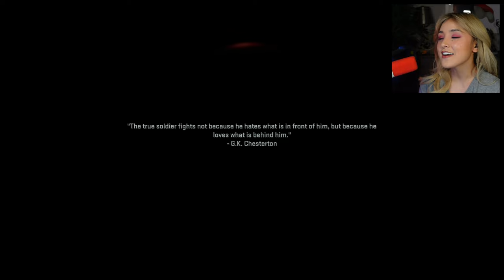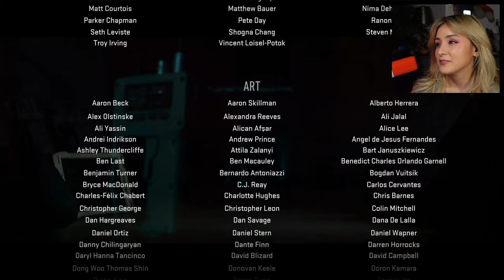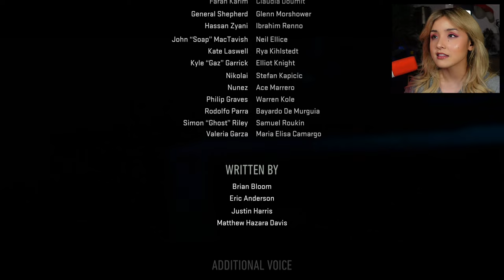The Finale | Call of Duty Modern Warfare 2 (2022) | Ghost Team Countdown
Call of Duty Modern Warfare (2022) campaign Finale Part 7.  This is my first playthrough and reactions in 4K and 60 frames per second. I'm playing on the PlayStation 5 and using a controller.  Part six has the following campaign missions:
Ghost Team
Countdown

Special thanks to some of my YT member supporters including
Dragos
J Osceola
Gabrielle
Reginald
Walter
John
I've Gone Anon
Gabrielle
Reginald
Walter
John

Eric D
Mack
Luke
James H.
Akio L.
RTGamebreakers
SherwinMC

0:00 Ghost Team - Campaign Chapter Mission 15
7:18 Cam Dropped out (No Facecam Section)
32:37 The Beginning of Rage
42:43 Finale Mission Intro
43.42 Countdown - Campaign Chapter Mission 16